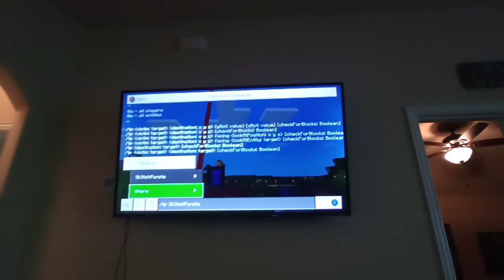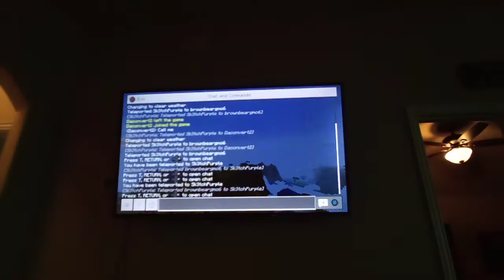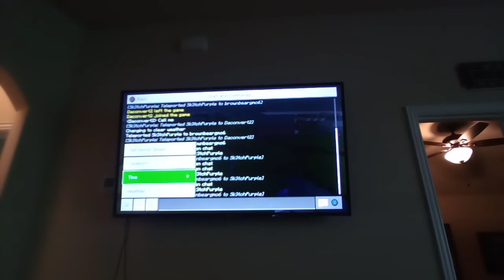DKV is a noob________MINECRAFT